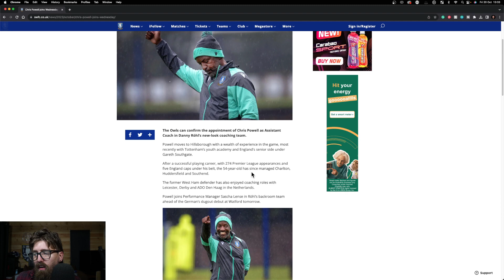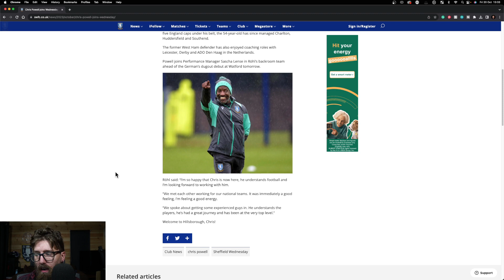CHRIS POWELL JOINS WEDNESDAY BACKROOM STAFF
Goose Creative:
Just did all my new channel art and logo and watermark for me. If you need any graphic work done get in touch with them: